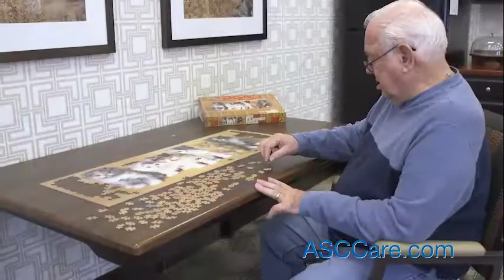WLFI shares how seniors can THRIVE with American Senior Communities